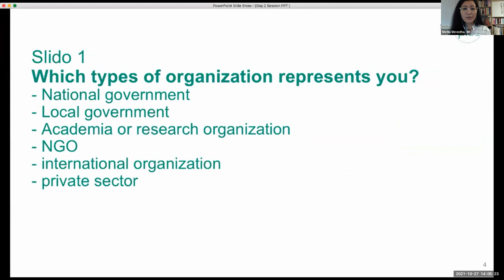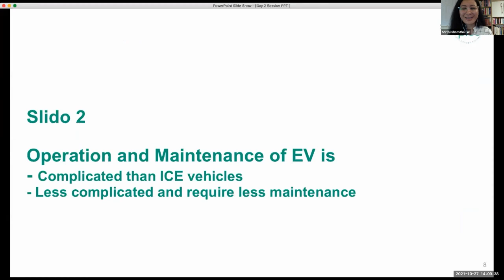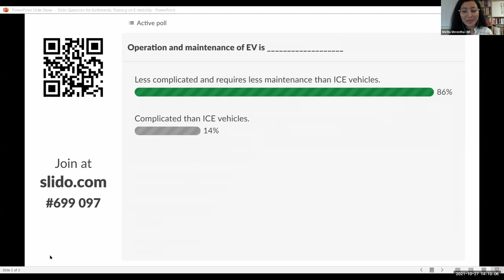Kathmandu City Training - Day 2 - Introduction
Presented by Dr Shritu Shrestha

Dr. Shritu Shrestha is a Research Fellow at the Research Unit Mobility and International Cooperation in Wuppertal Institute. She is involved in the European Commission and nationally-funded research projects on sustainable cities, transport and building, urban development, and climate action. She conducts environmental studies, and provides technical assistance to Asian cities on climate action and implementation of low carbon urban transportations.
She has a Ph.D. in energy-efficient and green buildings from the Technical University of Berlin, and a master's degree in technology and resources management in tropics and subtropics from the Cologne University of Applied Sciences in Germany. She was also a visiting researcher at Stockholm Environment Institute in Bangkok and UN-Habitat, Urban Mobility Unit in Nairobi.​